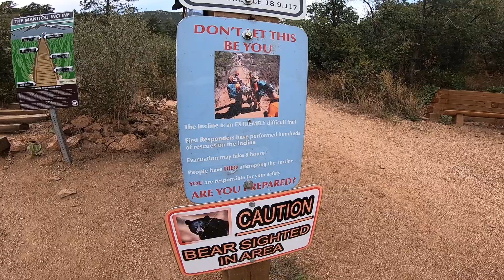The Incline Part 2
Rules and regulations, info